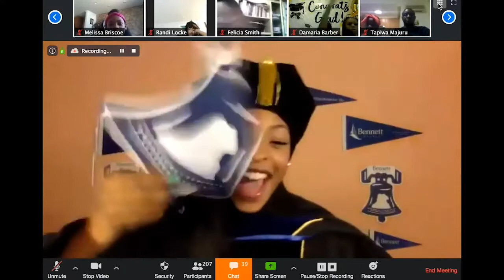Jamila Mustafa Bennett College Commencement Address Spring 2020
On Saturday, May 9th Bennett College held a virtual commencement ceremony for their Spring 2020 graduating class. BET host and former Miss Delaware State University Jamila Mustafa spoke to the graduating Bennett Belles, inspiring them to keep pushing forward towards their goals no matter what. Mustafa made history, becoming the youngest commencement speaker in the legendary institution's history.